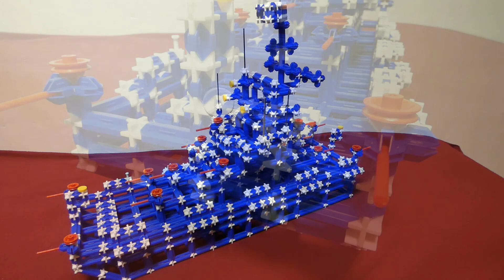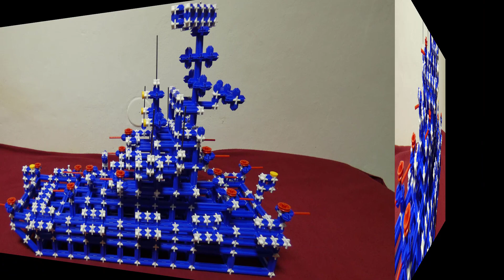STAVEBNICA-SEVA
SEVA- STAVEBNICA-LOD -KORVETA